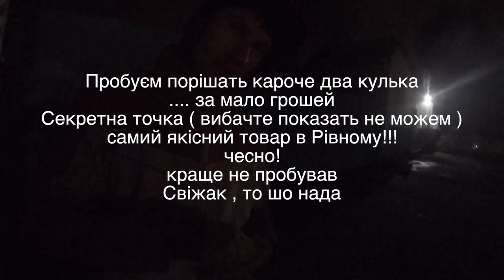ПОРЕШАЛИ С МЕЛОЕМ ДВА ПАКЕТА за 28 грн !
Новий этап подготовки бекфлипа ? постричся налысо ?
или самые длинные фейки на касете )))
фейки на районе у сани ЕПИЦЕНТР  и решаем два пакета за 28 грн!!! свежайшие вкуснейшие бублики в Ровно )))